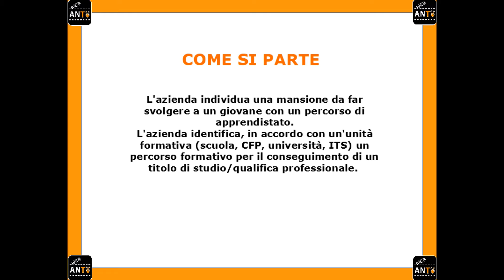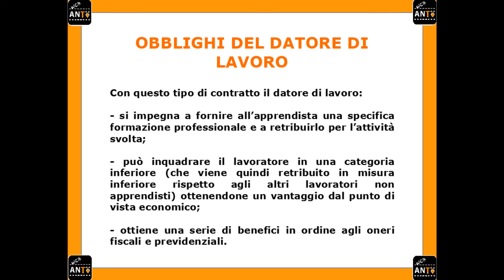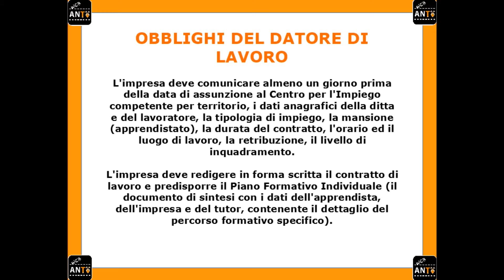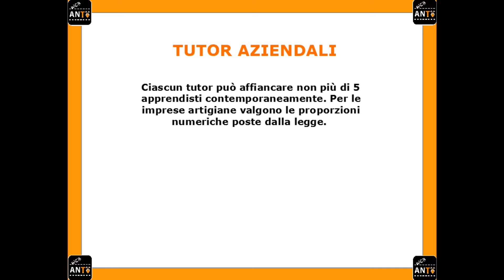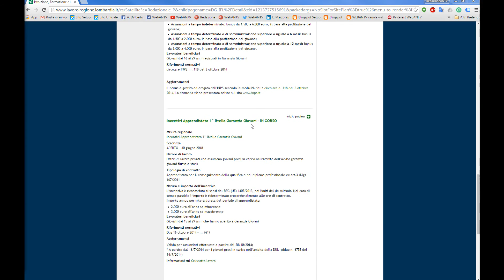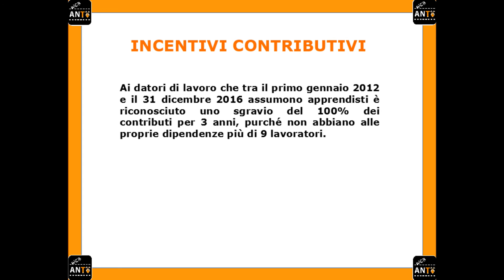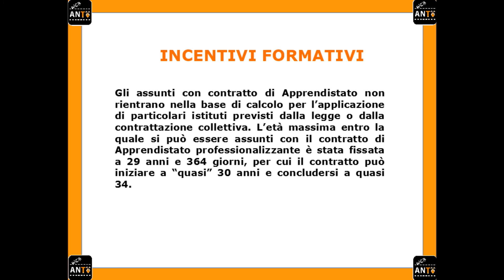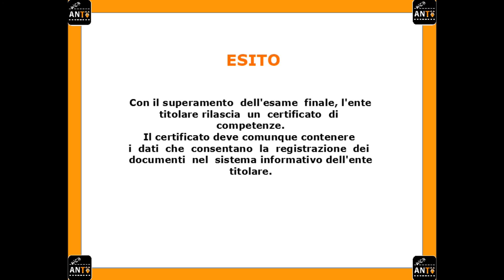Tutorial WebANTV - Assumere apprendisti conviene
WebANTV spiega alle micro, piccole e medie imprese come assumere apprendisti e che vantaggi si possono avere.